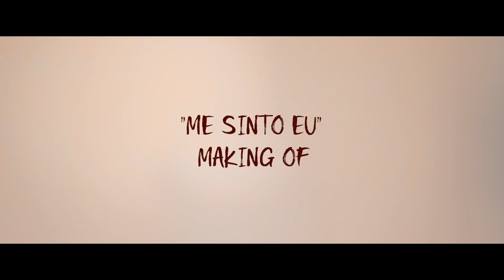Mariana Nolasco Part. Pedro Pascual - Me Sinto Eu (Making Of)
Making Of Oficial da música "Me Sinto Eu" de Mariana Nolasco com participação de Pedro Pascual.

FICHA TÉCNICA CLIPE:
Direção: Marcos Carvalheiro / Maria Bolzan
Roteiro: Maria Bolzan / Carol Yves / Pedro Pascual / Mariana Nolasco
Operador de câmera: André Loureiro
Edição: André Loureiro
Direção de Produção: Carol Yves / Maria Bolzan

FICHA TECNICA MUSICAL:

Voz: Mariana Nolasco / Pedro Pascual
Contrabaixo Acústico: Fabio Sá
Violão Aço : Pedro Pascual
Violão 12 cordas/ Violão Aço : Rovilson Pascoal
Cello: Jonas Moncaio Moraes
Bateria: Michele Abu
Arranjo: Rovilson Pascoal
Mixagem/Masterização: Ricardo Prado
Composição: Mariana Nolasco / Pedro Pascual